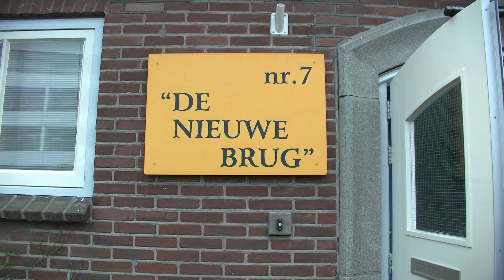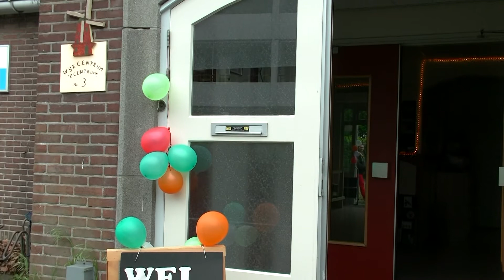Burgemeester Salet opent 'Open dag' Stichting De Nieuwe Brug & wijkcentrum 't Centrum / 2017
Zaterdag 13 mei stonden de deuren van 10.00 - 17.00 uur wijd open bij Stichting De Nieuwe Brug & wijkcentrum Het Centrum. De opening van deze dag gebeurde door burgemeester Mirjam Salet. Zij kwam speciaal voor het Stedelijk Blaasorkest Spijkenisse dat bij deze Open dag vier keer een optreden verzorgde. Het orkest wordt namelijk per 1 juli aanstaande opgeheven. Zij traden deze dag vier keer op.

Verder kon iedereen doorlopend de gehele dag meedoen aan workshops, informatie komen ophalen, spelletjes meedoen etc.
Er was een groot springkussen, men kon gaan cupcakes versieren,
en er was aandacht voor yoga en mandala tekenen. Ook kon je meedoen met bloemschikken etc.

Wijkcentrum het Centrum liet aan de wijkbewoners zien wat zij zoal voor activiteiten organiseren. Hier kon je ook komen grabbelen. De dag werd mede georganiseerd door de leerlingen van het Zadkine College. Om de kosten te dekken hadden zij een enveloppenstand gemaakt, waar je leuke prijzen kon winnen.
Iedereen die om 12.30 uur aanwezig was, kreeg een gratis lunch aangeboden. Ook kon je een lekker frietje eten tegen een kleine vergoeding. Veel vermaak dus op de M.A. de Ruijterstraat 5 - 7.